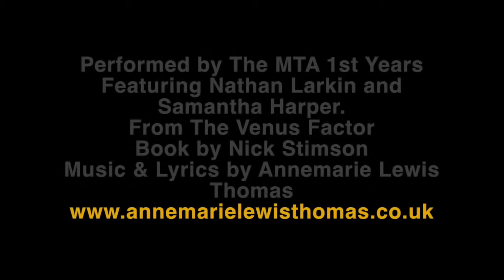Disco Fever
Recorded live at The Bridewell Theatre, London, Sept 2015. Featuring The MTA 1st years. Book by Nick Stimson, Music and Lyrics by Annemarie Lewis Thomas. Directed by Pip Minnithorpe. Choreographed by Carly Hainsby. Designed by Bettina John. LX by Peter Small. An original adult comedy - rights available